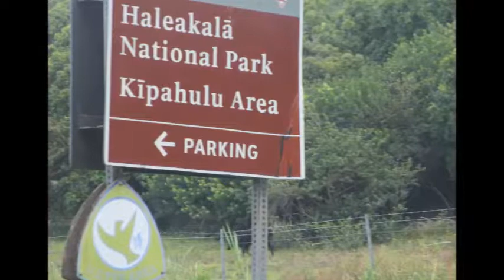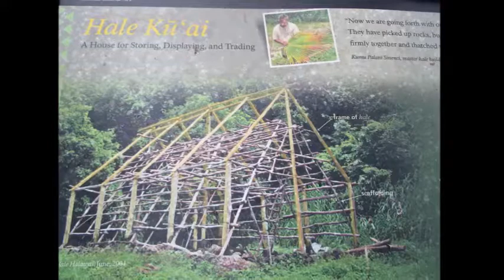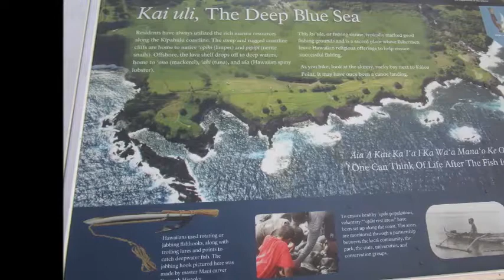Miguel Rios - Los Viejos Rockeros Nunca Mueren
From the 1979 album of the same name. Photos of Haeakala National Park in Maui, Hawai'i.